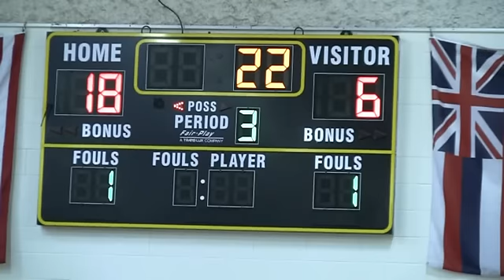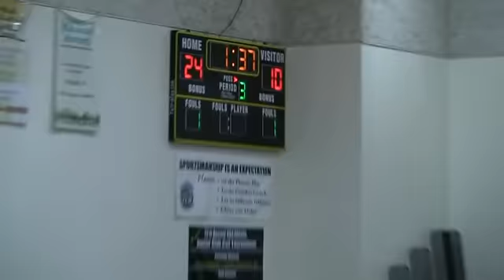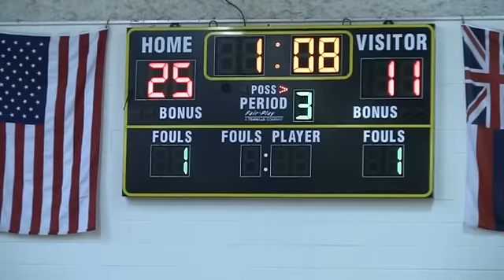20110324 HBA gold vs Punahou white.mp4